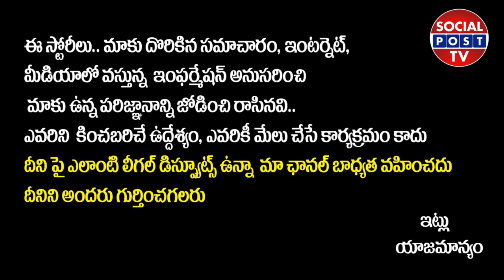RGV Mass Comments on Konda Murali | RGV Speech | KONDAA Movie Wrap up Party | RGV Latest |SocialPost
RGV Mass Comments on Konda Murali | RGV Speech | KONDAA Movie Wrap up Party | RGV Latest | SocialPostTv

Hello Friends,